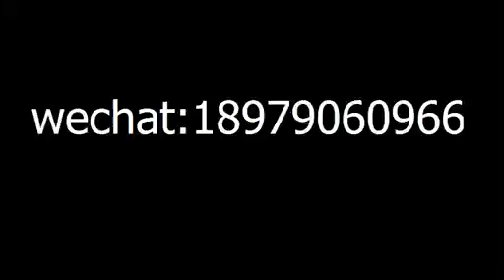Automatic Soap Carton Box Paper Box Packaging Machine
Packaging machine introduction:
Compact structure, stable performance and easy operation.
Double-frequency control, the bag that is set to cut, no need to adjust the air to go, one-stop place, save time and film. Imported appliances, touch-type man-machine interface, quick and easy parameter setting fault diagnosis, fault display at a glance.
High sensitivity photoelectric eye color tracking, so that the sealing position more accurate. Temperature independent PID control, better for a variety of materials coated.
Positioning stop function, do not stick knife, no film.
Rotating system is simple, more reliable work, more convenient maintenance.
All control by software to facilitate functional adjustments and technology upgrades, never backward. Suitable for all kinds of product packaging.

welcome to purchase our machines from Zhengzhou Bainte Machinery Equipment Co.,Ltd (ZZBNT)